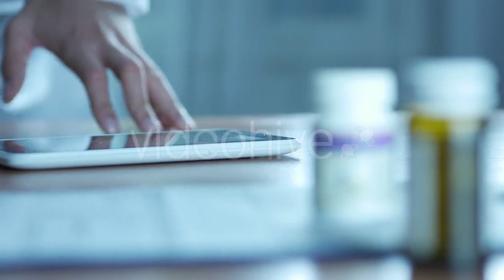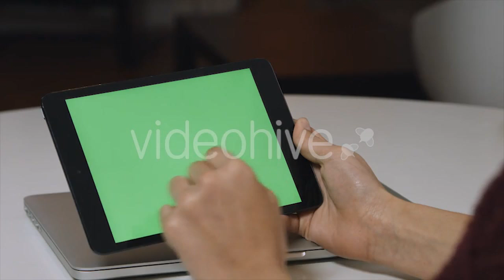Corset Lacing In The Manufacturing Plant Underwear - (lifestyle) Stock Footage | Mega Pack +40 items